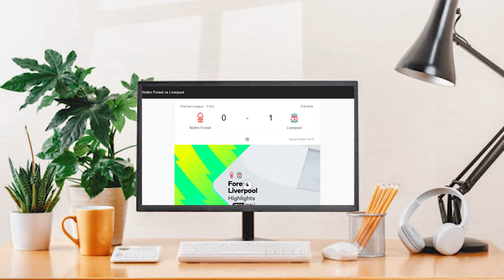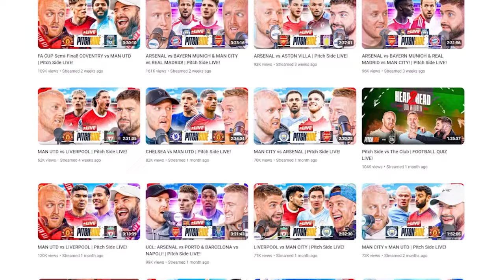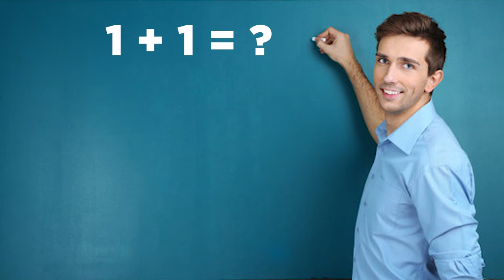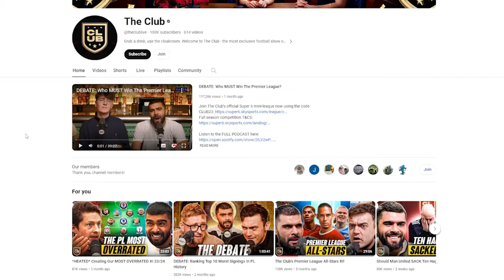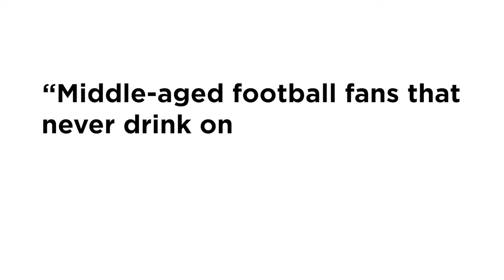Football Podcasts are Getting Worse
Hey guys new video style, just trying it out, let me know if you like it or if it is really really really good ;)

Also I have nothing against the podcasts I mention in this video, if my 'jokes' come across as personal, that is not my intention, it means I'm just bad writing jokes lol

Meatball Parade

Investigations

Sneaky Snitch